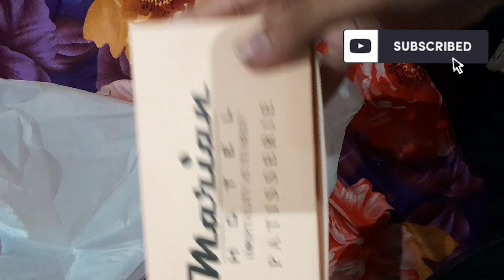Gye to enjoy krny thy pr.....resturant sei pind pohanch gy🤔🤔